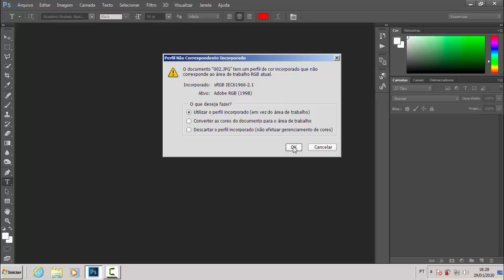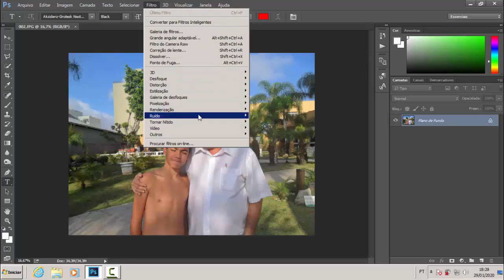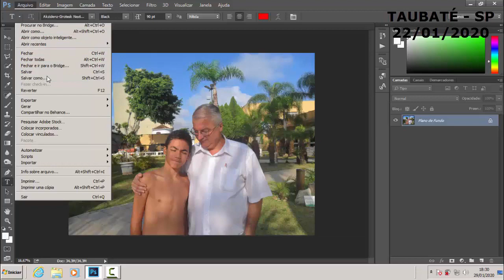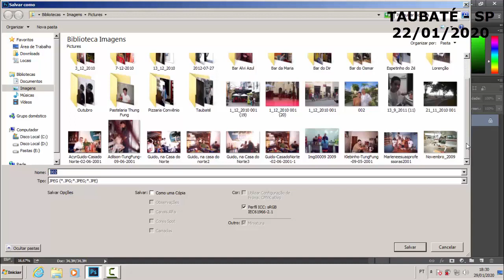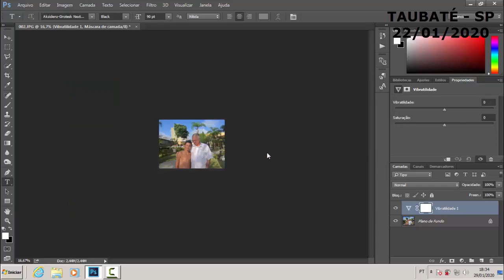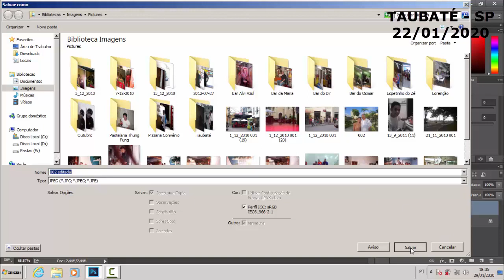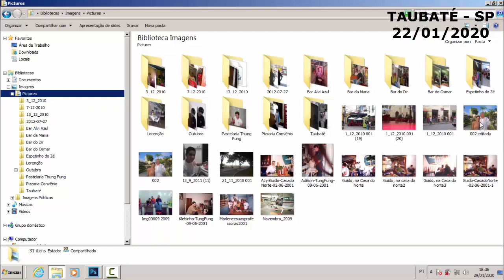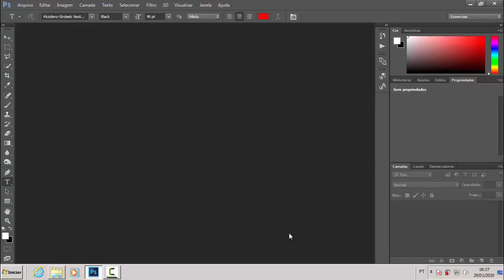Photoshop - Abrir Melhorar e Salvar Fotos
Obs:  Siga as instruções de instalação, caso contrário, você só o terá por 30 dias (período de "testes"). Qualquer dúvida, entre em contato.
Bonus:
Link para o arquivo em PSD, pronto para editar uma capa de canal do Youtube: